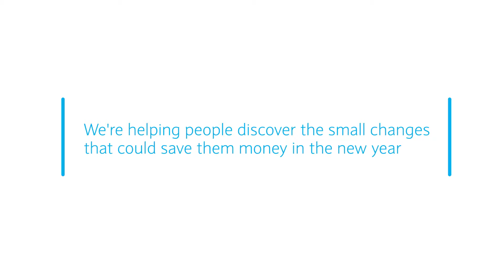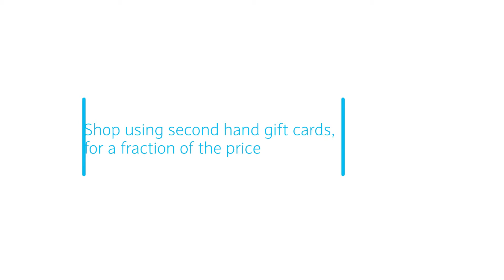Barclays Small Changes Shopping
Brand: Barclays
Agency: Bow and Arrow